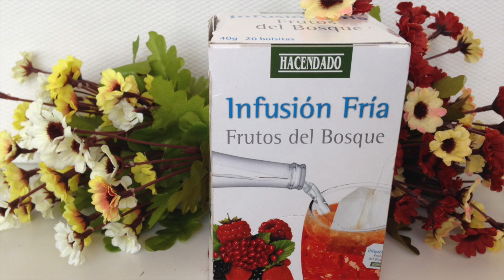FAVORITOS DE AGOSTO 2016 | Pandoramenchu menchu